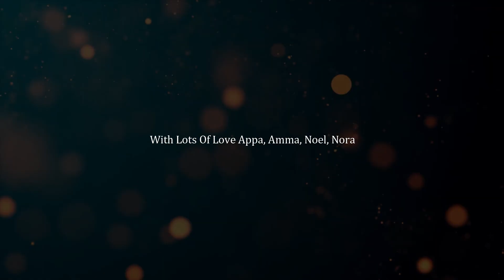4 year Journey😍 | Nova turns 4😝 | HBD sis🥳🥳 | Sooo naughty😂🤣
2017
2018
2019
2020
2021

Today, June 9th, Nova turns 4 years. Thanking GOD...

Key words (just ignore) :
happy birthday nova george cute funny videos photos pics baby  lovely sister cutie rhema nog creations slideshow gallery lockdown corona journey hbd complications videos photos interesting toddler collections creation babies day